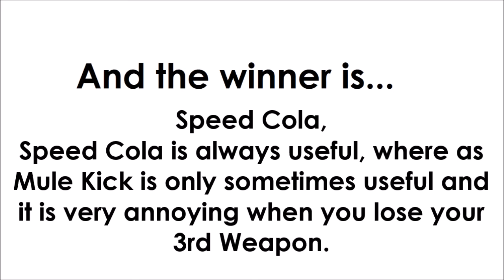Ultimate Perks #4, Speed Cola vs Mule Kick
-  Favourite!

~~Zombies Buddies~~

Comment 'Trying to end round 1 of zwc bruh' if you're reading this! ;D